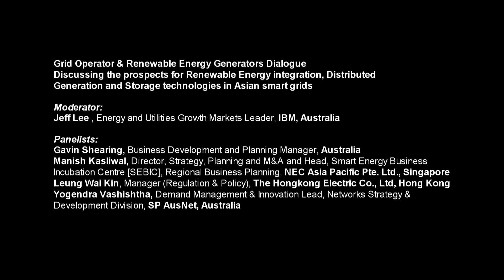Grid Operator & Renewable Energy Generators Dialogue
During the 6th Annual Smart Electricity World Asia 2013, panelists Mr Gavin Shearing, Business Development and Planning Manager, Mr Manish Kasliwal, Director, Strategy, Planning and M&A and Head, Smart Energy Business Incubation Centre, Regional Business Planning, NEC Asia Pacific Pte Ltd, Mr Yogendra Vashishtha, Demand Management and Innovation Lead, Networkds Strategy and Development Division, SP AusNet, and Mr Leung Wai Kin, Manager (Regulation & Policy), The Hongkong Electric Co. Ltd discussed the prospects for Renewable Energy integration, Distributed Generation and Storage technologies in Asian smart grids. The discussion was moderated by MR Jeff Lee, Energy and Utilities Growth markets Leader, IBM.